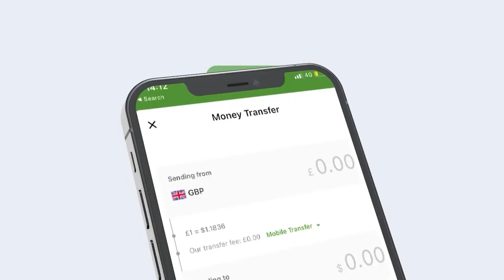Afhayeenkii Ciidanka Qaranka Oo Hadlay Beeniyayna Inuu Dhaawacmay